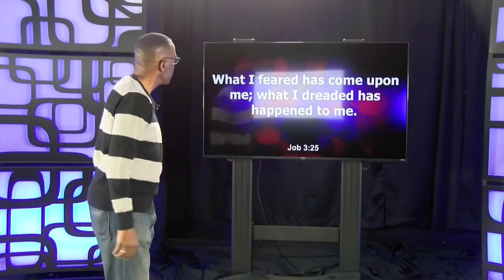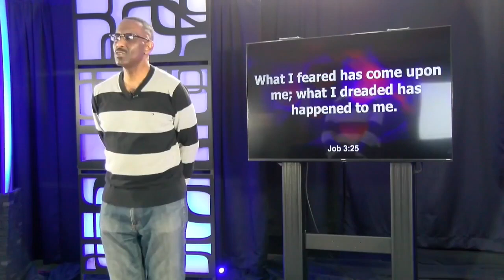From Dread to Dream - Powerful Points to Ponder - June 17, 2022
From Dread to Dream - Powerful Points to Ponder

Daily Devotional from Rev. Dr. Kevin W. Cosby

Numbers 13:30-31 GNV
Proverbs 13:12 (The Living Bible)
Job 3:25 NIV

ReRun - 1.8.21